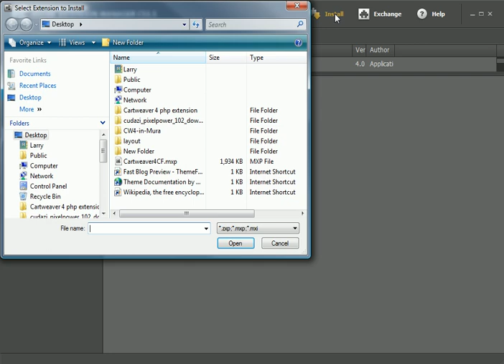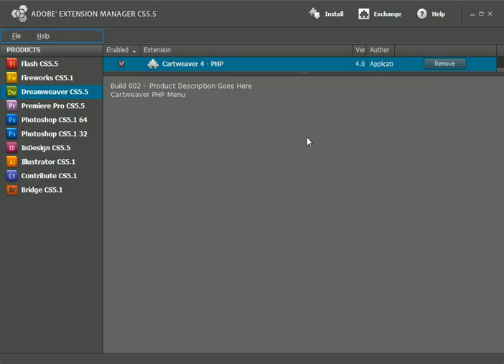Installing Cartweaver 4 into Adobe Dreamweaver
We see how quick and easy it is to install the Cartweaver 4 extension into Adobe Dreamweaver. Once installed you'll be ready to easily add Cartweaver 4 to your web sites!